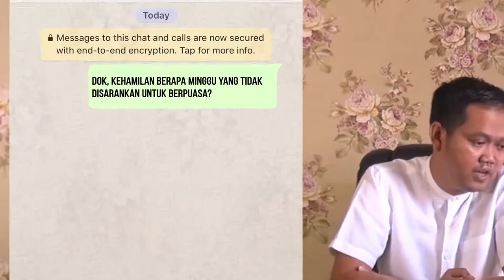Fadli ananda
Kolabs motion graphic by Reviewerskekinian @a95artworld